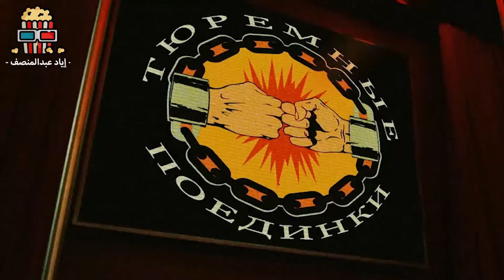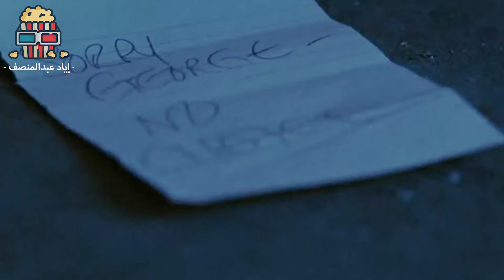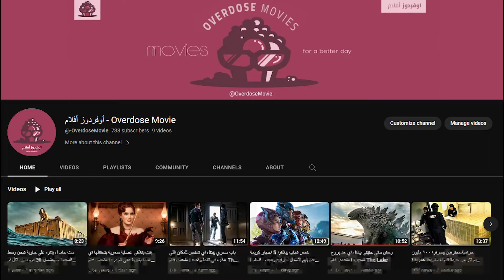بويكا بيقاتل مسجون خطير لو كسبه هيخرج من السجن ولو خسر هيموت ! ملخص فيلم undisputed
ملخص فيلم undisputed II last man standing 2006